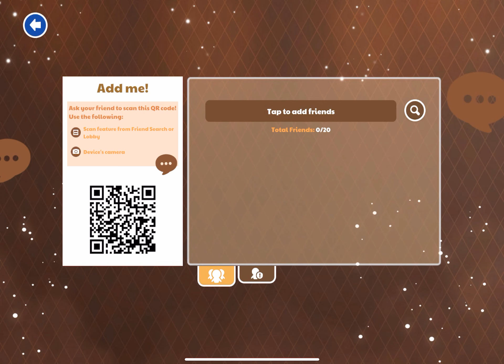Harry Potter CHARACTERS APPLAYDU&friends | KINDER JOY TOY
With the APPLAYDU  application  you can play games with your favorite characters.

It is very exciting. I want to share my games and show different possibilities APPLAYDU&friends